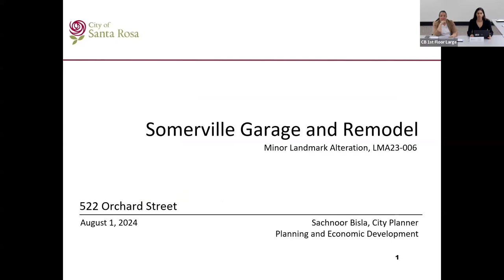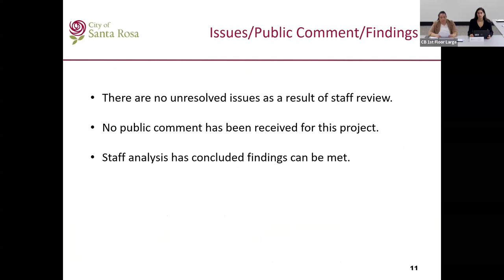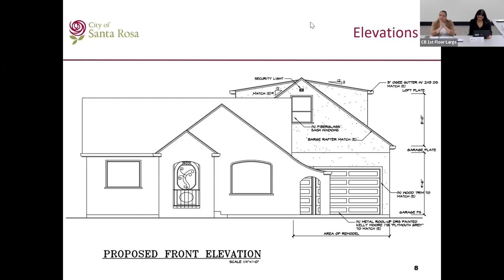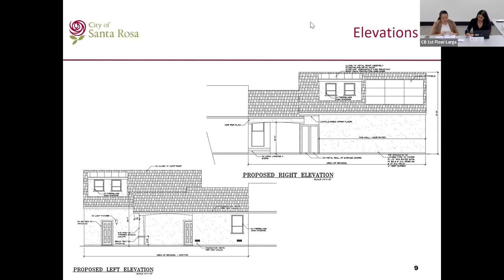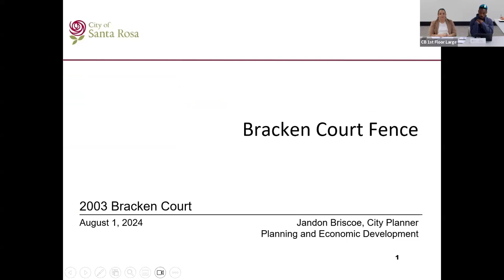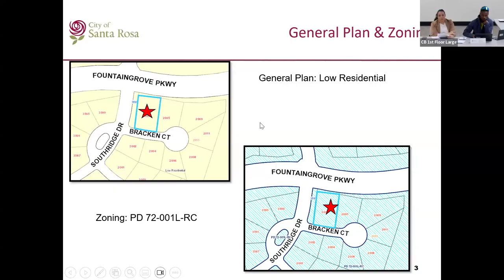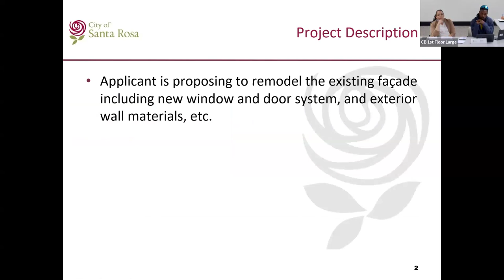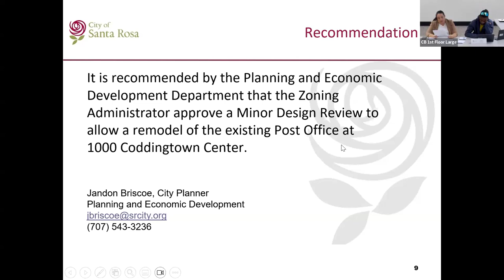City of Santa Rosa - Zoning Administrator Meeting - August 1, 2024